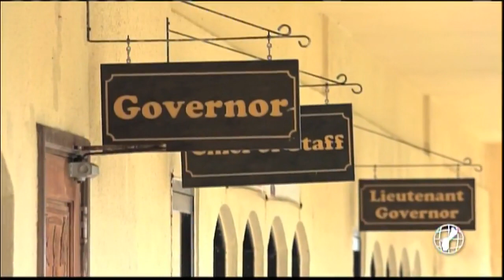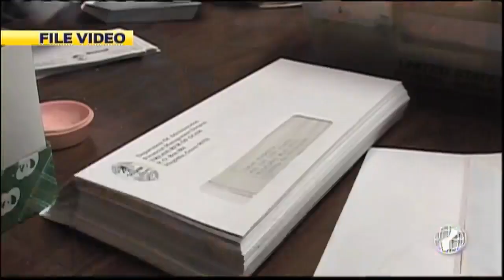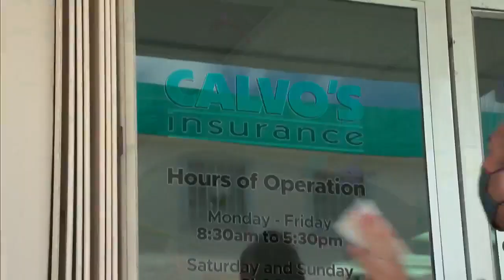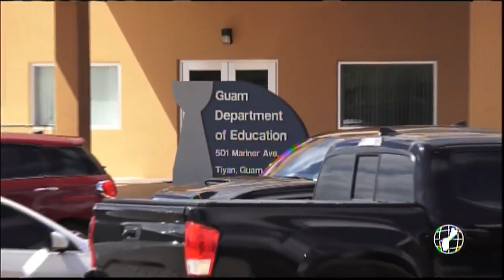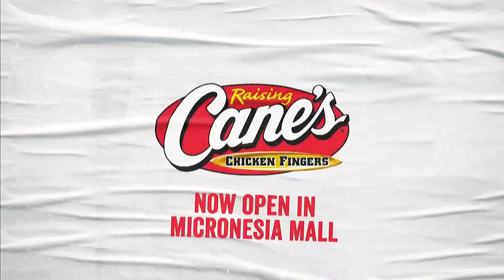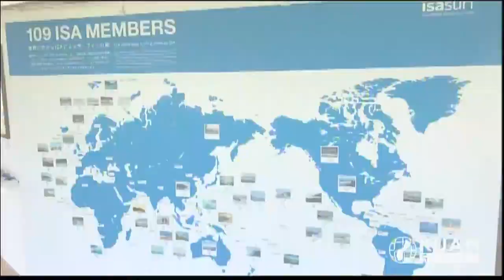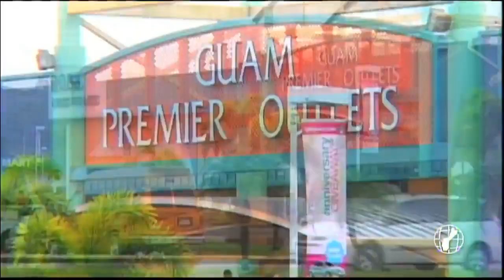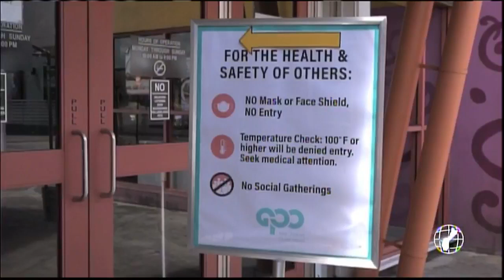KUAM News LIVE: July 26, 2021